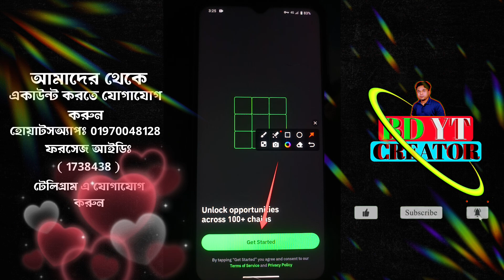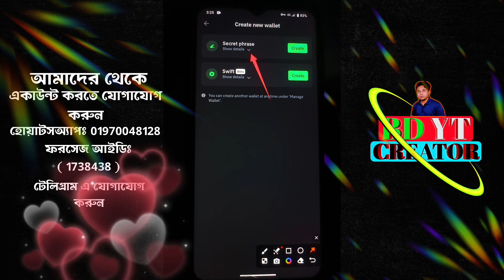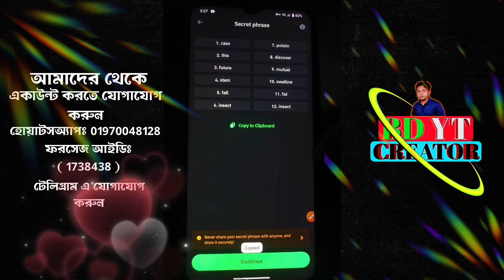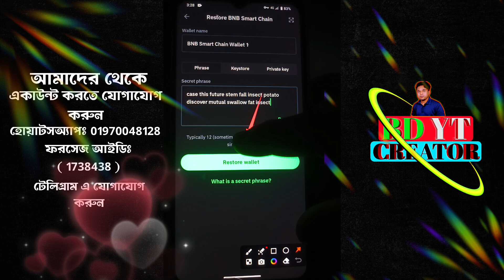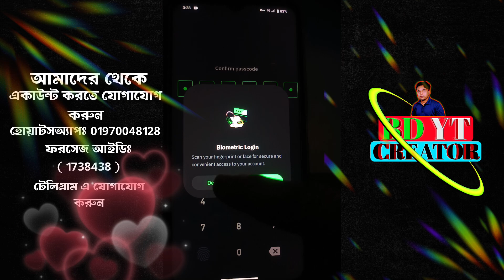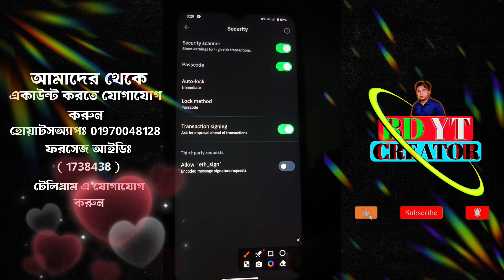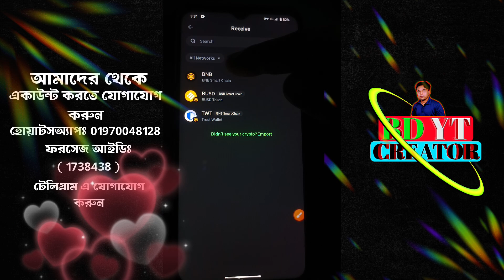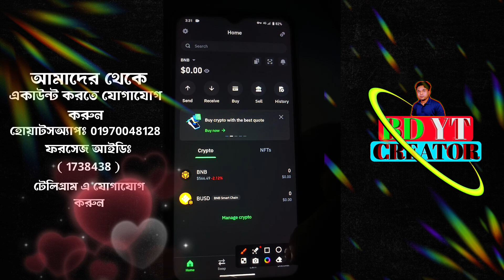Trust wallet কিভাবে অ্যাকাউন্ট খুলবেন || How to Open Trust Wallet Account New Update 2024 in Bangla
আজকের ভিডিওটি দেখলে আপনি খুব সহজেই বুজতে পারবেন Trust Wallet একাউন্ট কিভাবে খুলতে হয়।

আমাদের থেকে একাউন্ট করতে যোগাযোগঃ

📲 ফরসেজ আইডিঃ ( 1738438 )

Forsage io••তে কেউ যদি কাজ করতে চান তাহলে আমাদের সাথে°যোগাযোগ°করতে পারেন। ফ্রিতে কাজ শিখানো হবে। এবং ১০০% টিম সাপোর্ট পাবেন ইনশাআল্লাহ•••
আগের পর্বগুলো যারা দেখেননি নিচে দেওয়া রইলো দেখে নিন👇
forsage.ioকি?
dorsage.ioকিভাবে কাজ করে?
Forsage.ioX3কি কিভাবে কাজ করে?
forsage.ioX4কি কিভাবে কাজ করে?
forsage.ioXXXকি কিভাবে কাজ করে?
forsage.ioXgoldকি কিভাবে কাজ করে?
forsage.ioXcoreকি কিভাবে কাজ করে?
forsage.ioMAXcoreকি কিভাবে কাজ করে?
forsage.ioরেফার ইনকাম কতো
forsageBNBকি কতো রেট
forsage_io_কি কিভাবে কাজ করে রেফার ছাড়া?
forsage_Programmeকি কিভাবে কাজ করে?
forsage_iO_Newকি কিভাবে কাজ করে?
forsageফ্রি ইনকাম কিভাবে হয়?

Thanks
CEO Of BD Yt-Creator•••